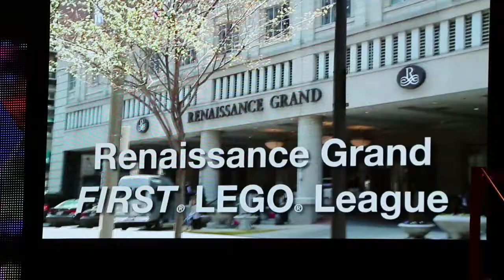FIRST Championship Opening Ceremony and Jr. FLL Expo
2014 FIRST Championship Opening Ceremony and Jr. FLL Expo on the FTC Franklin and Edison Division Fields.